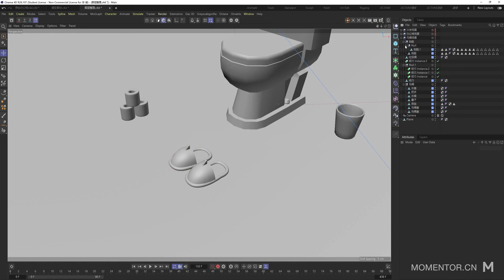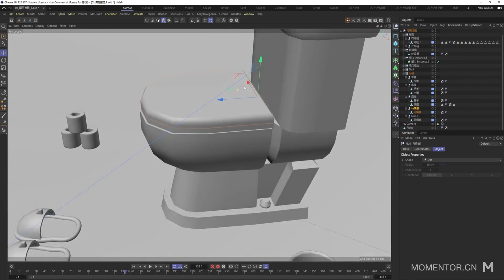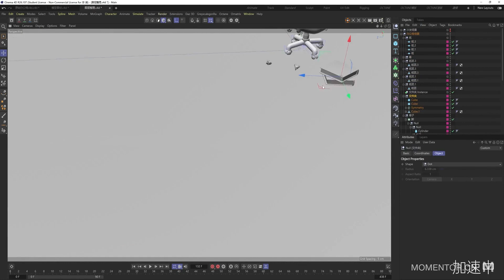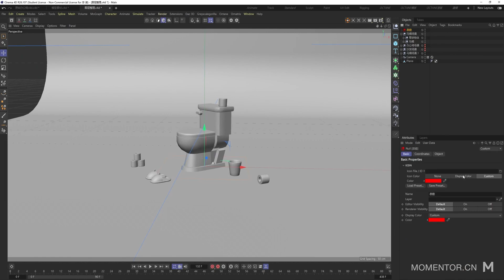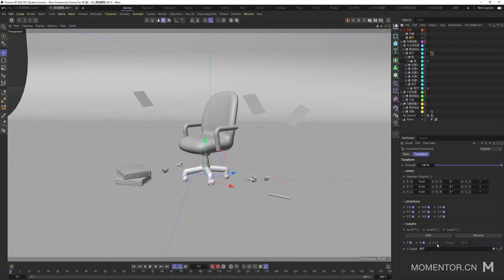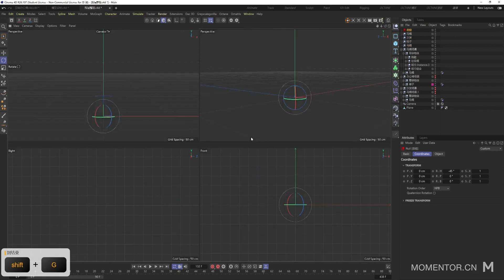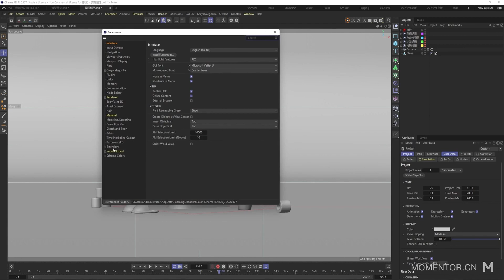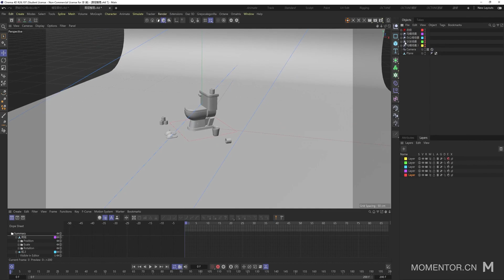Open Course - Cute Morph Animation - 04 Sort out layers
Here we bring you a new series of Cinema 4D Cute Morph Animation,  this set of open courses is free, we also provided projects with English and Chinese in order to compare, and we hope you enjoy it！

Just ask anything you want to know, and we'll discuss it together